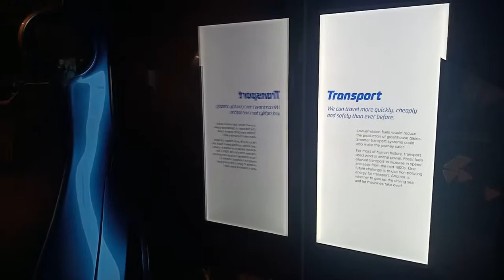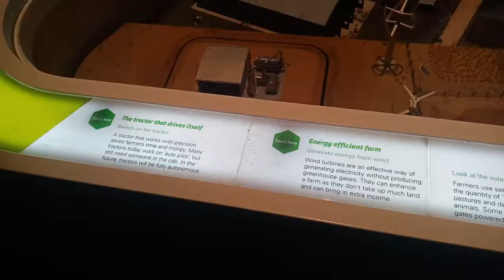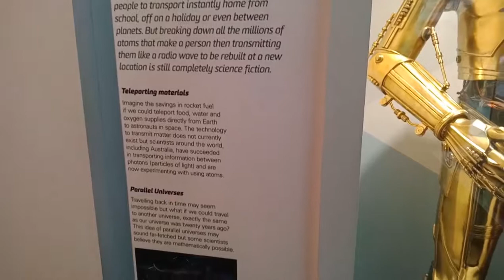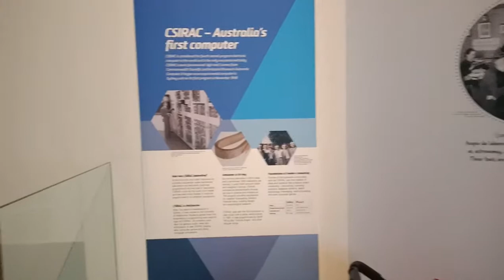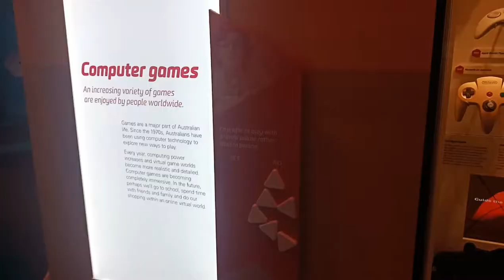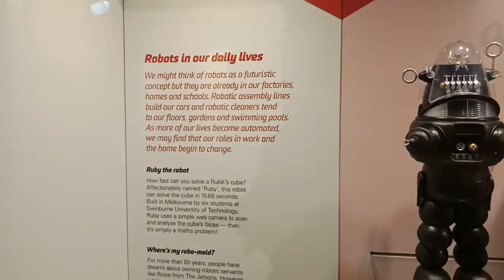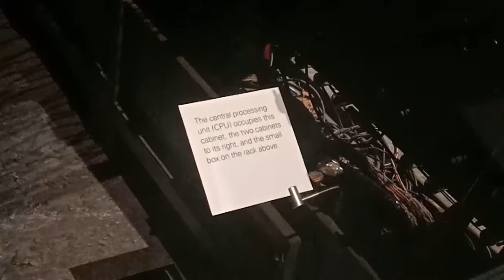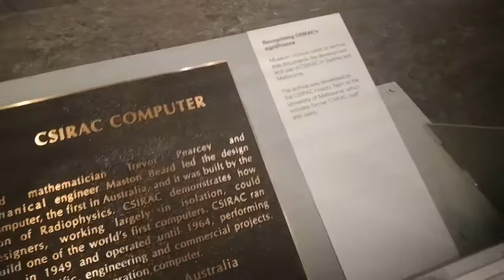Travels #6 | Melbourne, Australia | Scienceworks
Location : 2 Booker St, Spotswood VIC 3015

Scienceworks is a science museum in Melbourne, Australia. It is a venue of Museums Victoria which administers the cultural and scientific collections of the State of Victoria. It is located in the suburb of Spotswood. Displays and activities offered by the museum include hands-on experiments, demonstrations, and tours. The "lightning room" is a 120-seat auditorium that presents demonstrations about electricity, featuring a giant Tesla Coil, capable of generating two million volts of electricity, producing three metre lightning bolts. Melbourne Planetarium is housed on site. [Description source